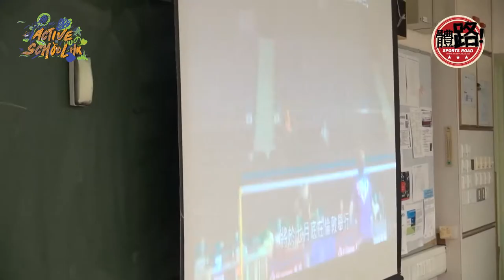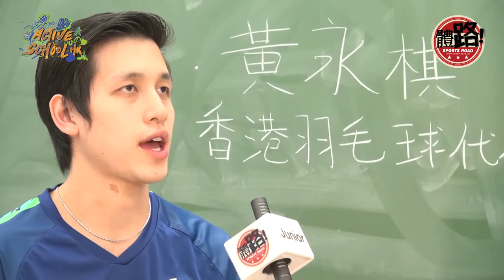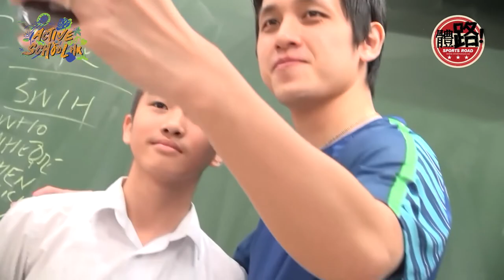動感校園2019✏️｜東涌天主教學校🏫｜受訪運動員：黃永棋🏸｜體路✖精英運動員慈善基金賽馬會動感校園小記者培訓計劃